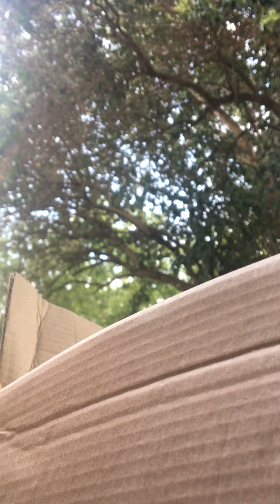Nerf war with fortnite guns